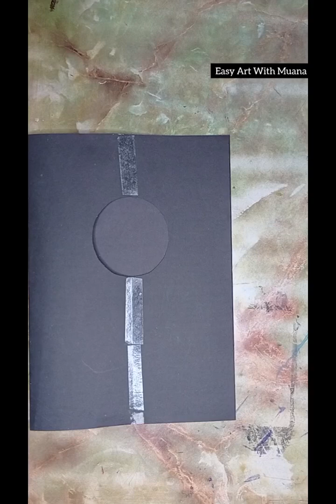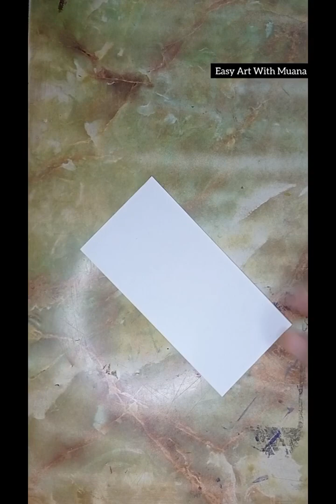valentine's day card design idea||easy card making for special someone||craft ideas